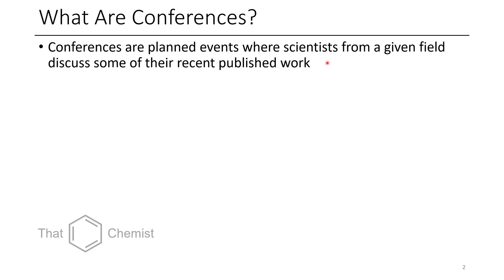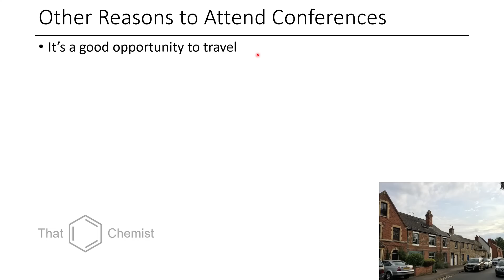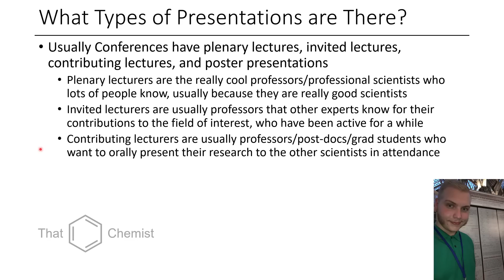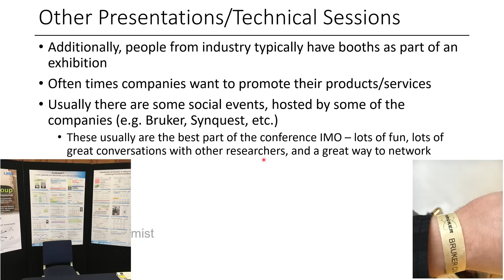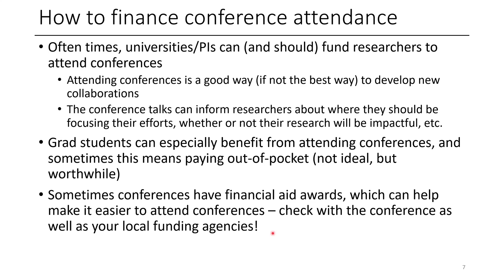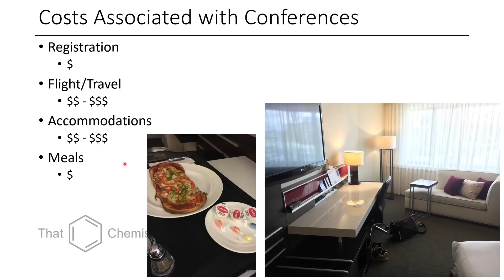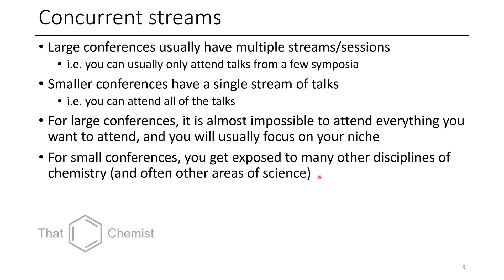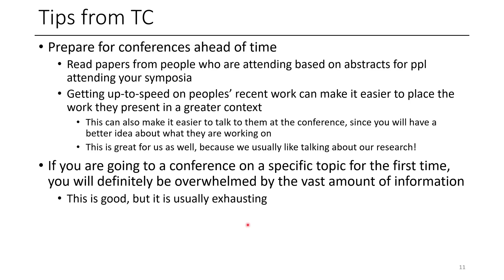Should You Attend Conferences?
In this video, I discuss how research conferences work!